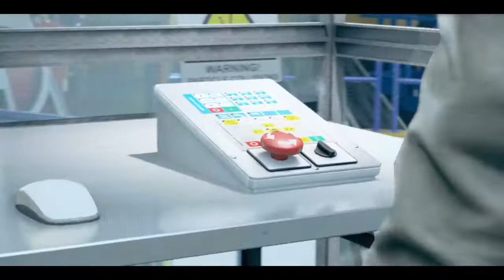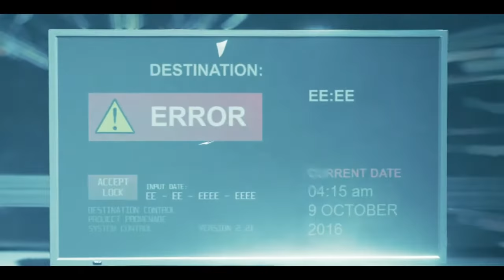QUANTAM BREAK PART 3 | AIDENAMIT | GAMEPLAY